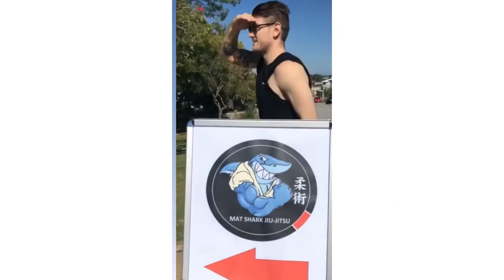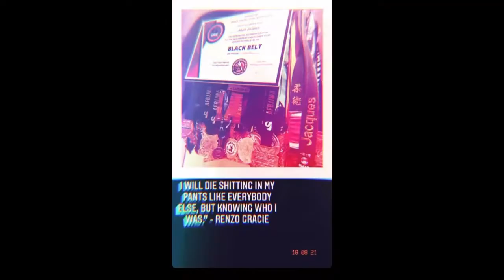Shark Watch EP-127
Random video dump of the last few years